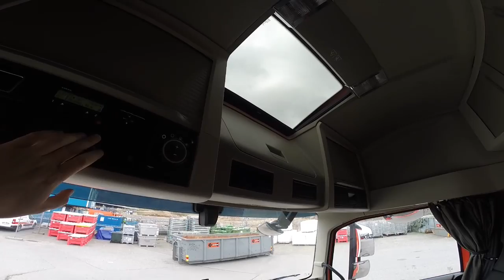Trucker Dashcam | VLOG #3 Cab view // Inspection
Made this video since so many have asked about a tour of the cab.
So not a regular dashcam/driving video. But I will put up one tomorrow, or the day after that.

Have been busy, that's why the video is a Little bit late.

appreciated (and flattering) but NOT expected in any way.
Everything would go towards improvements of the content
(camera etc.).
I really enjoy doing these clips! :-D